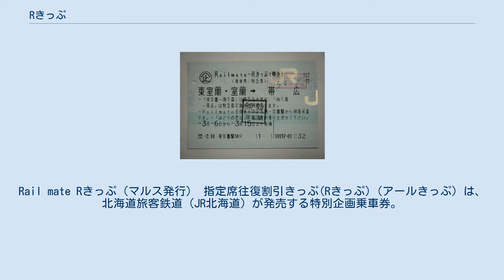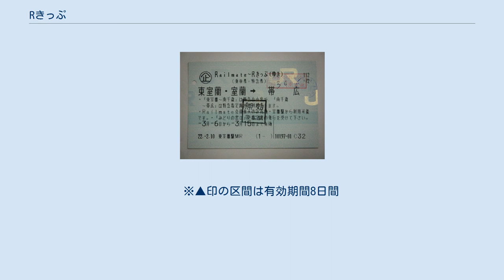Rきっぷ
Rail mate Rきっぷ（マルス発行） 指定席往復割引きっぷ(Rきっぷ)（アールきっぷ）は、北海道旅客鉄道（JR北海道）が発売する特別企画乗車券。
特急列車往復タイプの商品で、普通車指定席が利用できる。
北海道内の比較的遠隔な主要都市間に区間が設定されている。
 指定席往復割引きっぷ（Rきっぷ）はJR北海道内の主な駅（みどりの窓口）、旅行センター（ツインクルプラザ）で購入できる。
指定席を利用するには、乗車前に指定席券の発行を受けなければならず、発行を受けない場合は自由席の利用となる。
 指定席券は購入したRきっぷと同時に使用する場合に限って有効である。
 途中下車は前途無効となってしまうが、札幌市内⇔根室間については釧路駅で根室方面の普通列車と特急列車を乗り継ぐ必要があるため、釧路駅に限り途中下車が認められている。
 また、指定券の交付を受けた列車に乗り遅れた場合は当該列車と同一日に限り同一区間の特急自由席の利用が可能である。
最終列車に乗り遅れたときで、翌日以降乗車する場合（有効期間内に限る）または同一日で同一区間の後発当該列車の指定席を利用する場合は、運賃のみ有効で別途特急券等が必要（指定券発行済み列車の出発後の指定券の再交付は不可。また指定券交付後は切符の有効期間内であっても異なる日の乗車はできない。但し列車の出発前であれば一度のみ指定券の変更が可能（乗車変更の取扱））。
 有効期間は6日間である。
 下記の区間は2014年3月31日販売をもって廃止。
 　※▲印の区間は有効期間8日間